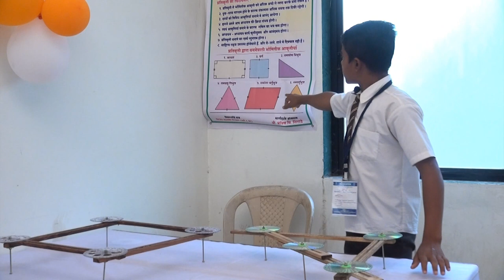Mathematics in daily life